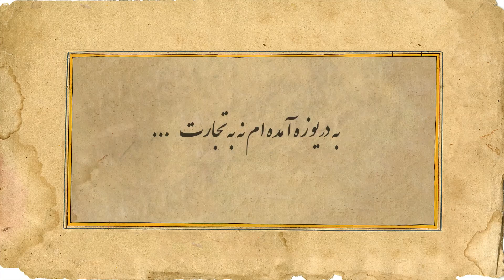40 hekayat 4 HD new